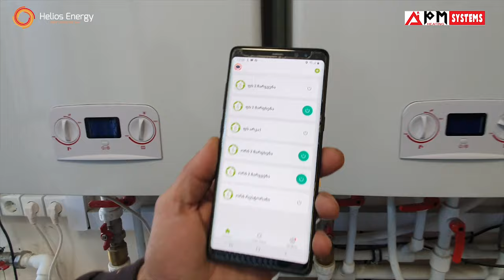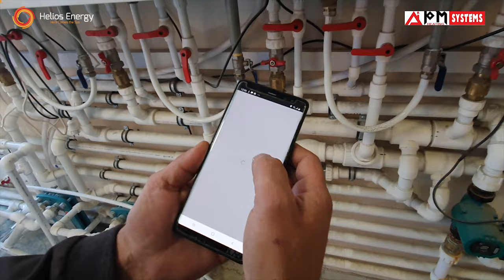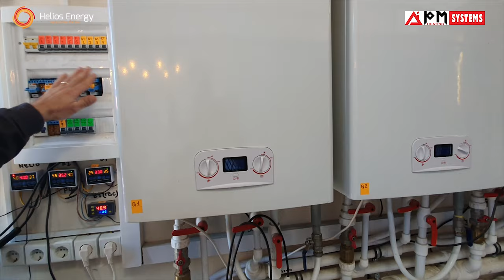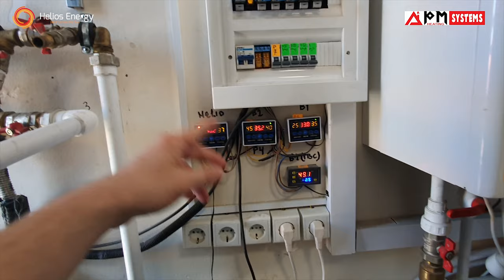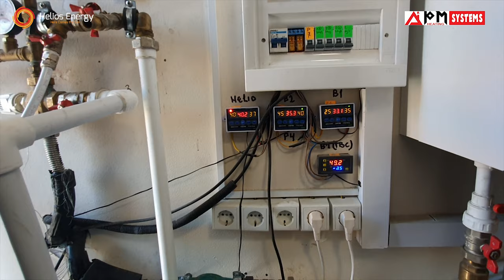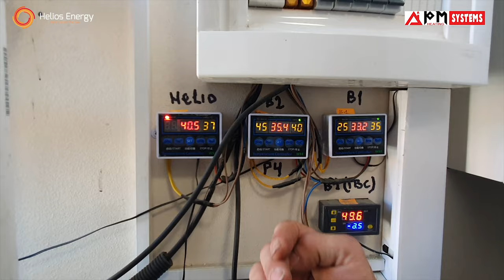გათბობა და ცხელი წყალი მზის ენერგიაზე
👉როგორ მუშაობს ჭკვიანი საქვაბეების სისტემა?
👉როგორ არის მზის კოლექტორები მიერთებული ცენტრალურ სისტემაზე და რა ფინანსურ შეღავათს აძლევს ის მომხმარებელს?
👉რა ინვესტიციასთანაა დაკავშირებული მსგავსი სისტემის მოწყობა და რა უკუგების პერიოდი აქვს?
✅ამ და სხვა საინტერესო კითხვებზე გვიპასუხებს ჩვენი პარტნიორი, კომპანია APM Systems დამფუძნებელი, ზაზა გოროზია